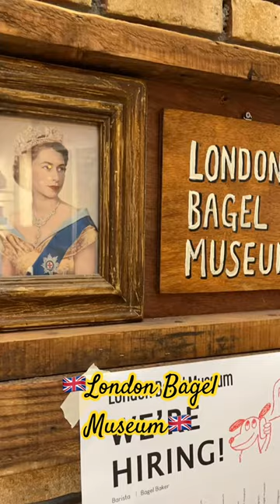londonbagelmuseum 런던베이글뮤지엄 롯데월드몰 런던베이글뮤지엄잠실 베이글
현기증나는 웨이팅~
에프나 오븐보다 전자렌지에 1분 돌려서 먹는게 나는 좋았다.